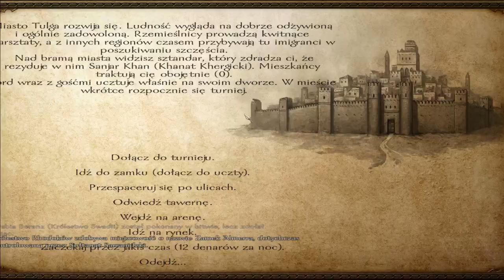Mount & Blade Warband / #3 / Kolejny turniej oraz problemy z pieniędzmi